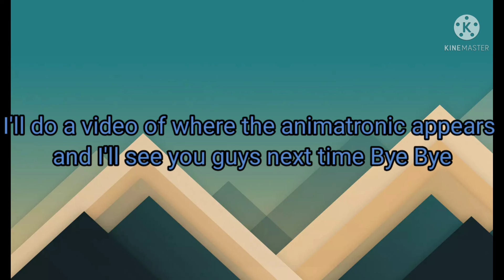| Five Nights at Fred-Sters Remastered Cameras |